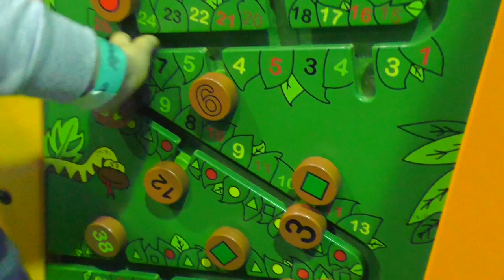♥ VLOG Супер! Развлекательный Центр Катаемся на горках Видео Для Детей Entertainment Center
♥ VLOG Супер! Развлекательный Центр Катаемся на горках Видео Для Детей Entertainment Center Что бы Алиса не скучала мы пошли поиграть в детскую комнату. Алиса познакомилась с новыми подружками и супер провела время. Алиса играет на детской площадке. Супер место для детей! Много горок, лесенки. Алиса спускается с горок, бегает, лазит по канатному лабиринту и развлекается. В этом Видео для Детей Алиса много веселится с подружками которых зовут Катя и Диана. Алиса катается с горки с мамой и папой, очень весело на Горках! После веселого катания на Горках мы посетили Городок Развлечений для Детей. В Детском Развлекательном Центре столько всего интересного для Детей! В Парке Развлечений Алиса прыгает на Батуте, катается на Качелях и детских аттракционах, играет в Лабиринте, прыгаем на батуте и водном батуте.

What would Alice did not miss, we went to play in the children's room. Alice met with new girlfriends and had a great time super. Alice playing on the playground. Great place for kids! Lots of slides, ladders. Alice descends from the hills, runs, climbs on a hanging cable maze and fun. In this Video for Kids Alice a lot of fun with her friends that name is Kate and Diana. Alice riding a roller coaster with Mom and Dad, a lot of fun on the roller coaster! After a fun-filled skiing on the hill we visited the Town of entertainments for children. The children's entertainment center so many interesting things for Kids! The amusement park Alice jumping on the trampoline, riding on swings and children's rides, playing in the maze, jump on a trampoline and a water trampoline.

Смотрите все Серии VLOG ВЛОГ на канале Алиса Ку Alice Ku:
►★  ♥ VLOG Новогоднее Вдохновение Елка Дед Мороз Мишка Тедди Ростовые куклы Christmas Inspiration
►★  ♥ VLOG Детская игровая площадка. Играем и веселимся с Свинка Пеппа. Супер отдых! Fun with Peppa Pig
►★  ♥ VLOG Алиса в детском магазине новые игрушки Свинка Пеппа Alice new toys Peppa Pig
►★  ♥ VLOG Алиса на Хэллоуин попала в Парк Развлечений Игровая Детская Площадка Kids Halloween 2016
►★  ♥ VLOG Алиса в стране чудес! Парк Развлечений Игровая Детская Площадка Дримленд. Playroom Dreamland
►★  ♥ VLOG: Воскресенье Алисы, игровая детская площадка. Playground for children. ВЛОГ воскресенье Алисы

Смотрите так же другие видео Алисы:
►♥ Свинка Пеппа Интерактивная игрушка на русском распаковка Unpacking Peppa Pig Interactive toy
►♥ Свинка Пеппа замок Алиса и Кукла Диана расспаковка игрушек Лизуун Peppa Pig Castle Unpackingtoys
► ♥ Минифильм Мистический Хэллоуин 2016 Призрак Атакует Mini Movie Mystic Halloween 2016 Ghost Attacks
► ♥ Наш Декоративный Кролик Снежок ВИДЕО ДЛЯ ДЕТЕЙ Животные Для Детей Игра В Прятки Decorative Rabbit
► ♥ Играем и строем город с конструктор Clementoni Klemmy Plus и Fisher Price Mega Bloks для девочек
► ♥ Лепим животных из пластилина и формочек, учимся и развиваемся. Sculpt animals of clay and molds
► ♥ Очень вкусное и быстрое мороженое в домашних условиях. Very tasty and quick ice cream at home.
► ♥ БАРБИ русалка, распаковка куклы, сюрпризов Лител Пони и Королевские Питомцы. Barbie Mermaid doll
► ♥ Kinder Surprise Киндерино Профессии, новые игрушки в шоколадных яйцах. New Kinderino Professions
► ♥ Наш первый бассейн и самостоятельное купание Our first swimming pool and an independent swimming